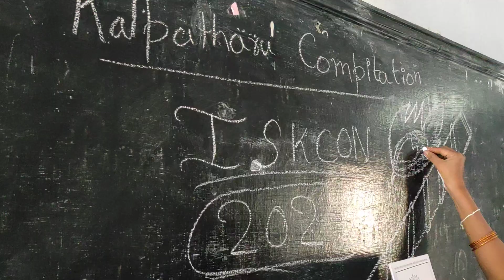Kalpataru 2023 - Cultural carnival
​ @iskcon raichur

ISKCON
Canara bank account